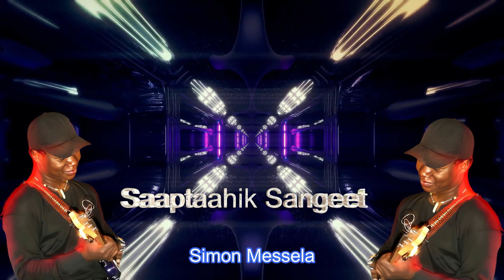#275 Frederic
Weekly Melody